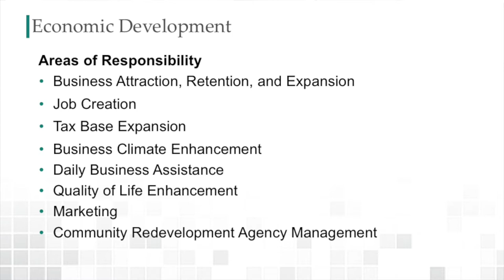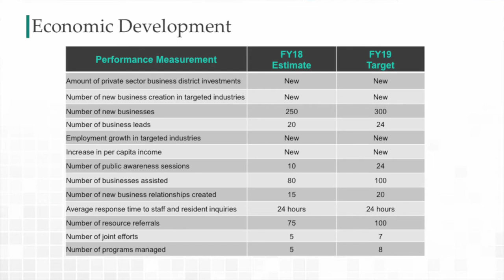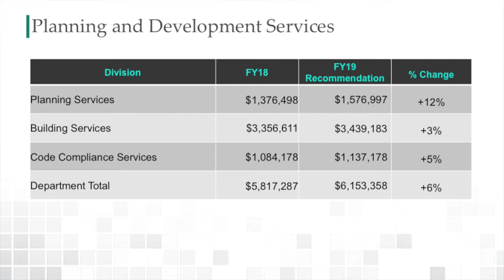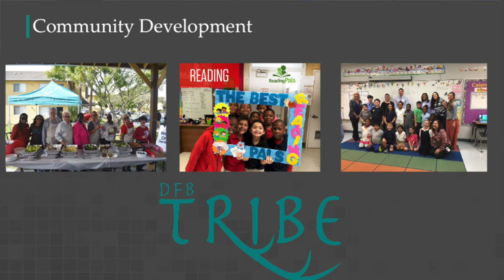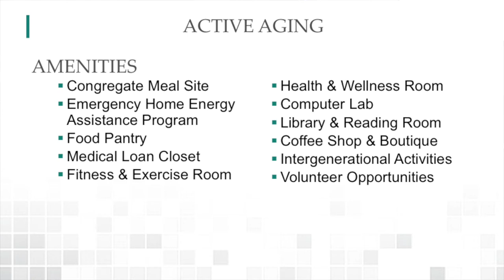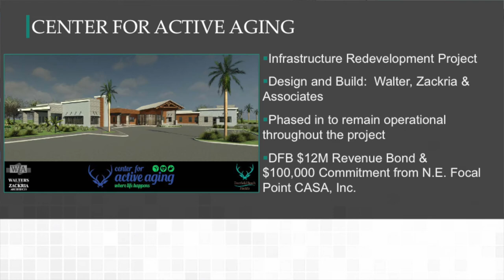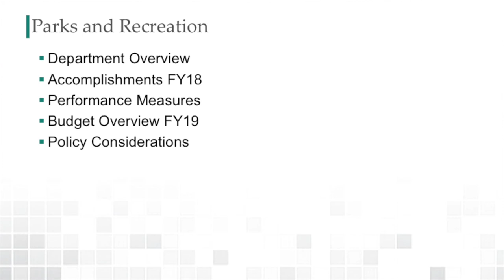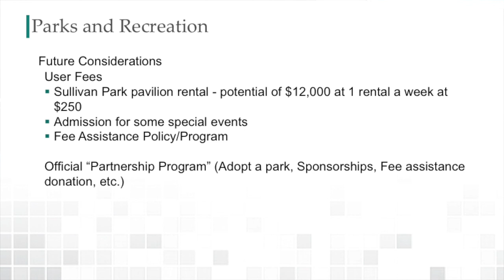Budget Work Session June 26, 2018